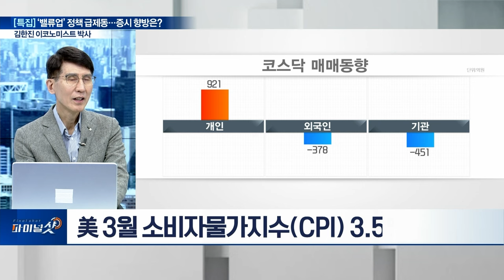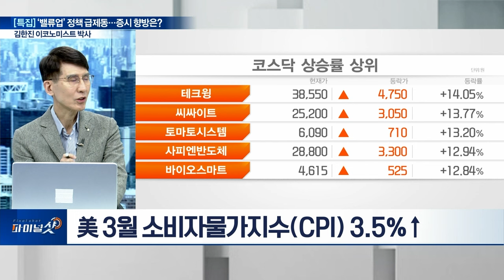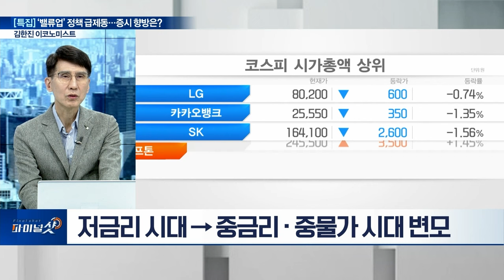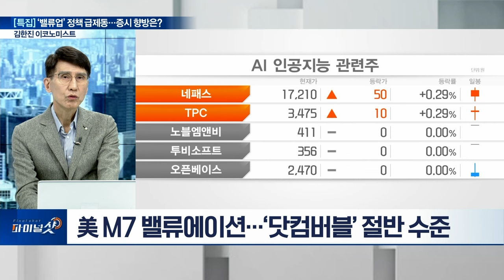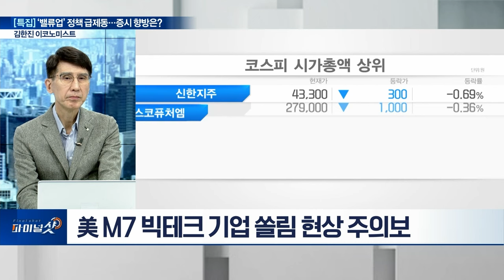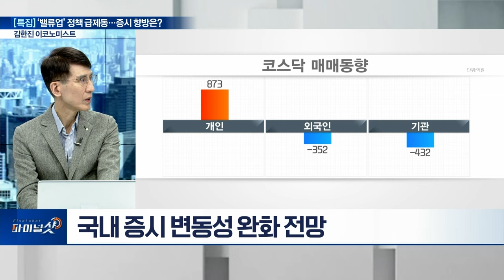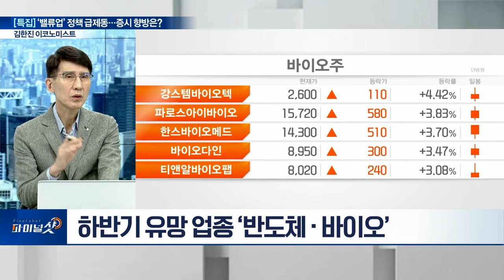‘밸류업’ 정책 급제동... 증시 향방은? | Final Shot (20240411)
Q. 美 소비자물가 ‘쇼크’... 6월 금리 인하론 흔들릴까?
Q. ‘40년 만에 찾아온 부의 변곡점’... 평가 요인은?
Q. AI 경쟁 시대 촉발... 투자시장 판도 바꿀까?
Q. 하반기 국내 증시 주도할 유망 섹터는?
Q. 총선 끝, ‘밸류업’ 정책 향방은?
Q. 투자자, 성공적인 포트폴리오 구성은?